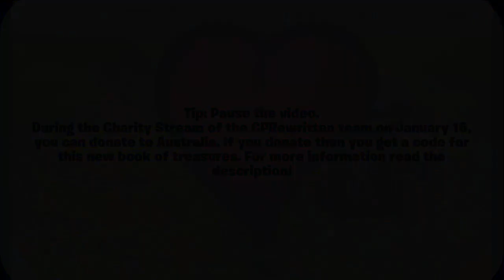☯ Club Penguin Rewritten #143 | An Exclusive View: NEW Treasure Book 2020 - Series #2!! ☯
► I was lucky that the team sent me a code like last year to observe the new Treasure Book!
► The team announced via social networks that there will be a new Devcast this January 16.
► What is a devcast ?: It is simply a livestream in which you can ask questions, earn codes for the treasure book with donations and have fun with your favorite CPRewritten mods.

► This Devcast: The new thing about this Devcast is that now all the donations that are made will go for Australia, to support it by the great forest fires that have affected that country unfortunately and have caused the death of millions of animals. The situation that is happening in Australia is totally devastating, and well, as you will know, the world is currently collapsing with all the problems that exist today. Also, when you donate they give you as a gift a code for the treasure book!

► Where can I see it?: It will be broadcast live on the official channel of the game

► We are waiting for you this January 16. There will be many surprises and fun for everyone. Let's help Australia and share with friends, mods and many more people that day! Invite all your friends, see you there!

► ¡Espero disfruten del contenido tanto como yo y no olviden comentar y compartir para más vídeos!

★★★ Abajo les dejo mis redes. (Below I leave my networks).★★★

►!Escúchame en Soundcloud!

► Agregame en Discord!:  iSn2ckerspupCP#9466